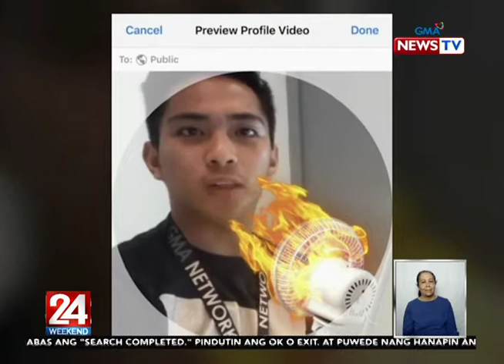Diskarte Ngayong Tag Init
Source: GMA news, 24 oras,  May 2020